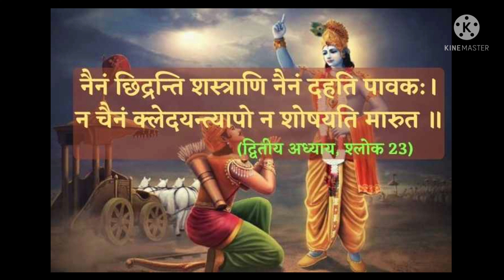गीता के अमृत श्लोक का ज्ञान अर्थ सहित | जय श्री कृष्णा